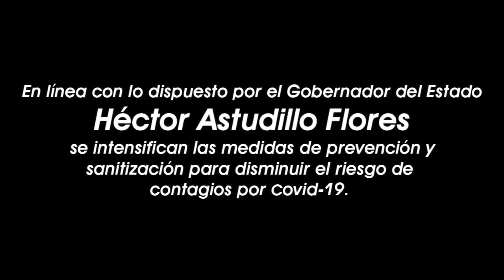Trabajo el 100 administradora fiscal número 2.